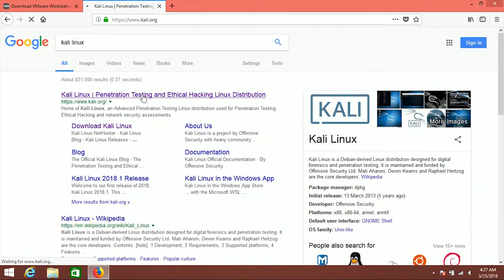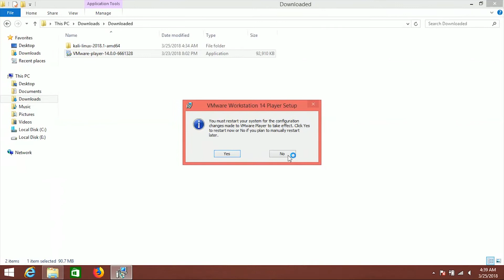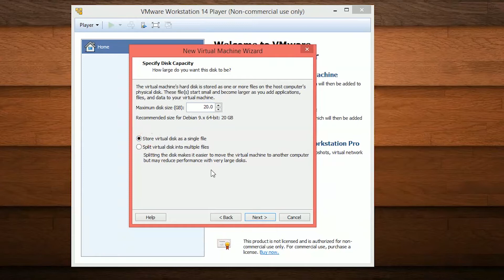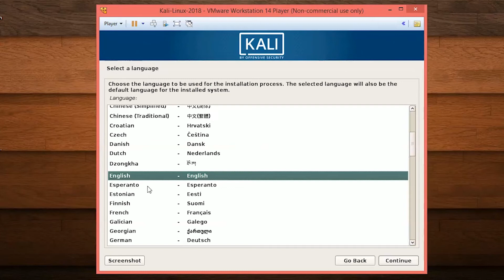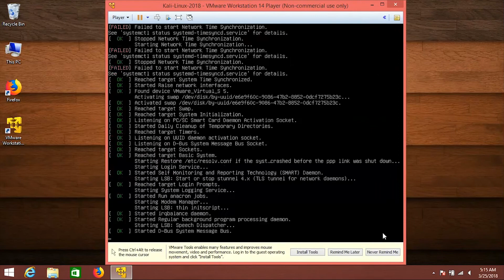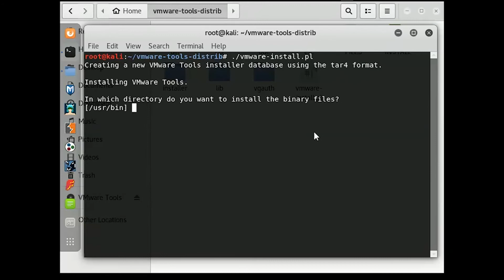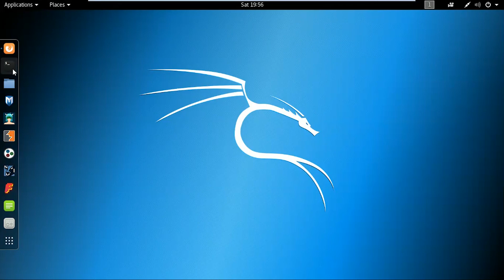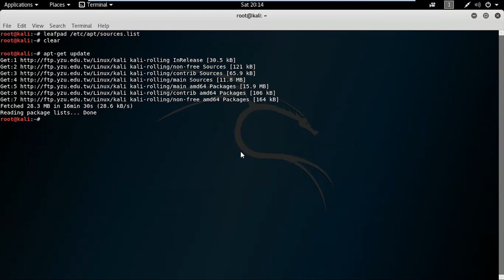WiFi Wireless Security (Evil Twin Methods) Sinhala 2 - How To Install / Update Kali Linux on VMware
In this video i'm going to discuss the following topics with you...

►How to download vmware player
►How to install vmware player
►How to download Kali linux
►How to install kali linux on vmware player
►How to update kali linux

Download VMware Player -

Kali linux Compatible WiFi Chipsets -

►Atheros AR9271 (Recommended)
►Ralink RT3070
►Ralink RT3572
►Realtek 8187L
►Realtek RTL8812A

More Information about Kali linux compatible wifi adapters -

Buy Atheros AR9271 WiFi adapter(Ebay)

Buy Ralink RT3070  WiFi adapter(Ebay)